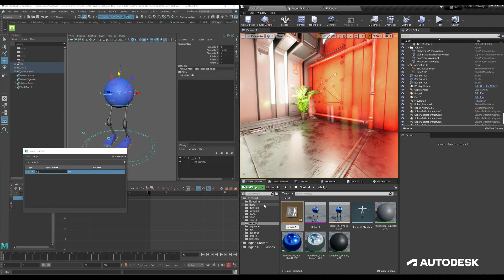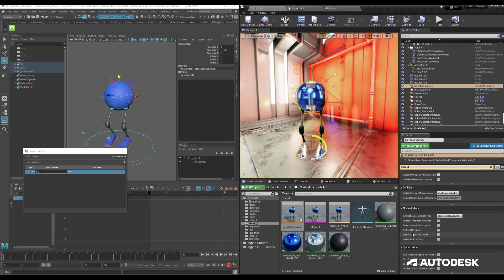Unreal Live Link for Maya – Skeleton Hierarchies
A new Unreal Live Link for Maya plugin makes it easier than ever to stream animation data from Maya to Unreal in real time.

In this video, learn how to preview animations created in Maya in Unreal.

Skeleton Hierarchies: Robot created by create3dcharacters.com